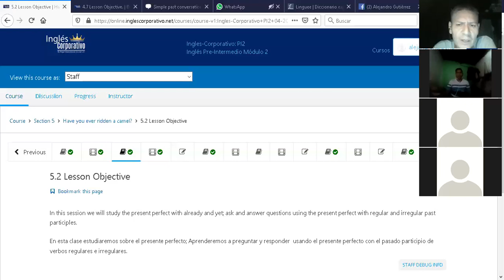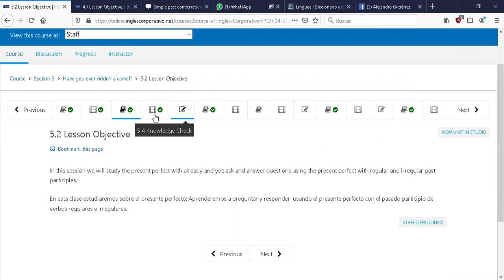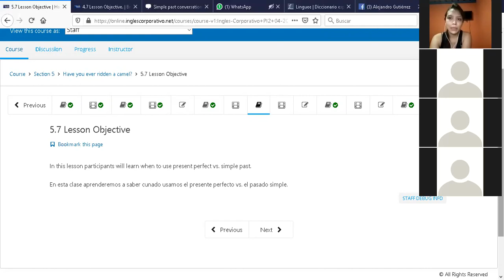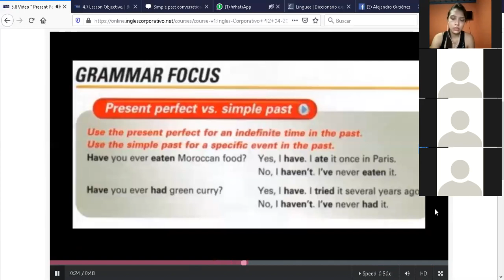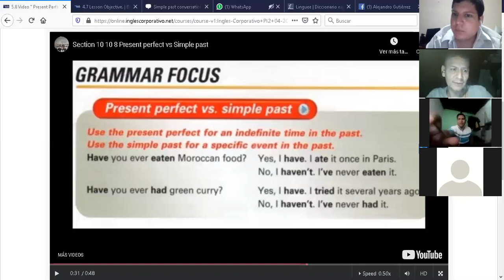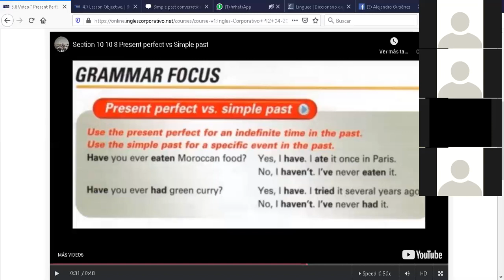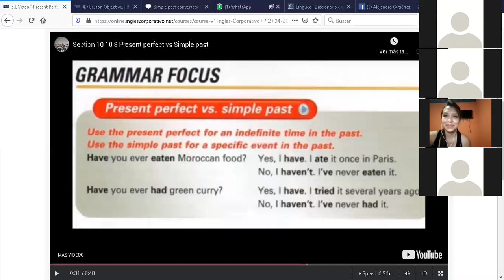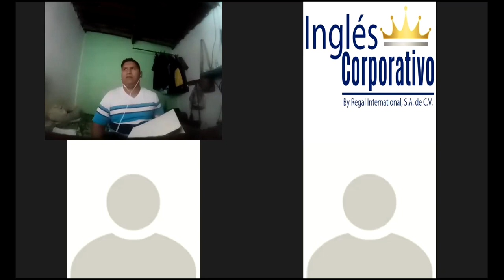Ingles Corporativo-PI2-01-8-9-PM-05-18-20 Present perfect vs Simple past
PI2-01-8-9-PM-05-18-20 Present perfect vs Simple past